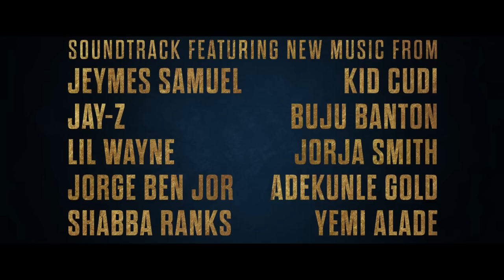THE BOOK OF CLARENCE Trailer 2 (2024) James McAvoy, LaKeith Stanfield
THE BOOK OF CLARENCE Trailer 2 (2024) James McAvoy, LaKeith Stanfield, Omar Sy